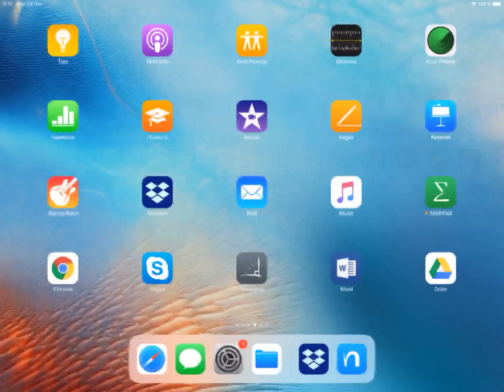Manually importing Nebo notebooks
The easiest way to import a notebook from a Cloud solution is to use the synchronization feature.

But if you do not want to create a MyScript account, you can still import a notebook from a Cloud application.

For instance, how to import a notebook from Dropbox on iOS:

1- Select the .nebo file in Dropbox.
2- Tap ...
3 - Choose Export then Open in (App Store icon).
4 - Select Import from Nebo.

This video shows Nebo 2.0 in action. All the features shown are available in all subsequent versions of Nebo, though the app’s interface may have evolved.